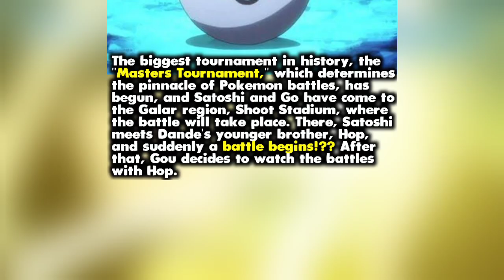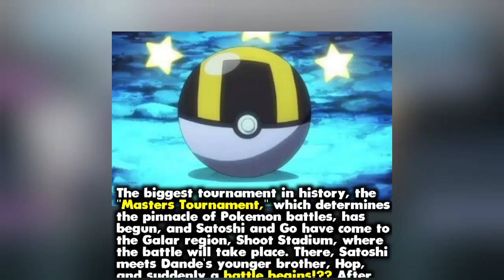Upcoming Pokemon episode -115,116,117 in hindi | Misty and Brock returns | Serena and greninja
Ash Greninja 100% Offically confirmed episode 🤩 | Ash Greninja will Help Lucario|Serena returns news

pokemon movie
pokemon journeys
pokemon song
pokemon unite
pokemon xy
pokemon asia official hindi
pokemon cartoon
pokemon asia

Pokemon anime
Ash Ketchum
     Pokemon Episodes
              Bond Phenomenon
pokemon journeys ash greninja
returns

episode

episode

returns english

Charizard

return episode

charizard

Alain returns, Pokemon Journeys flashback, Pokemon
XY flashback, Ash VS Alain flashback, Greninja
flashback, Alan returns

Negative Roots